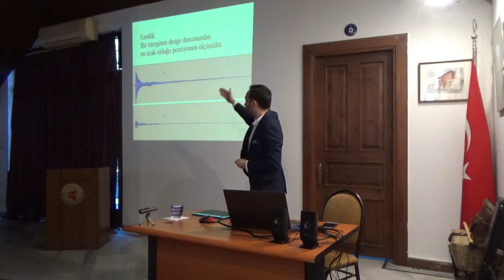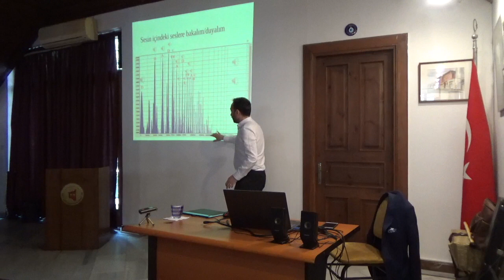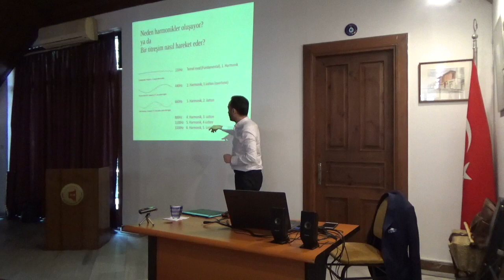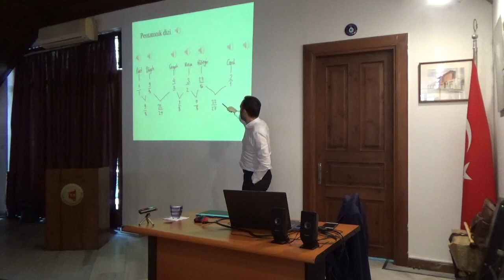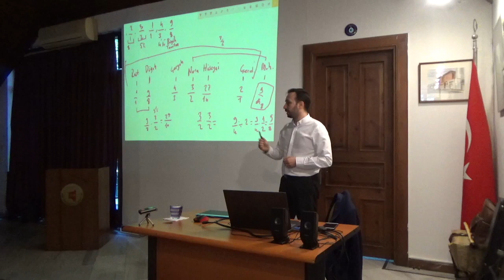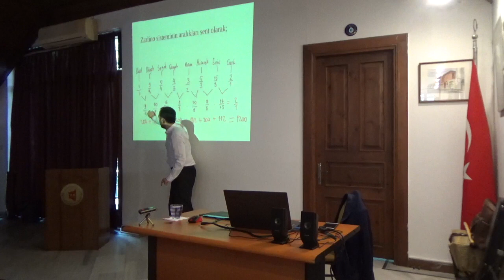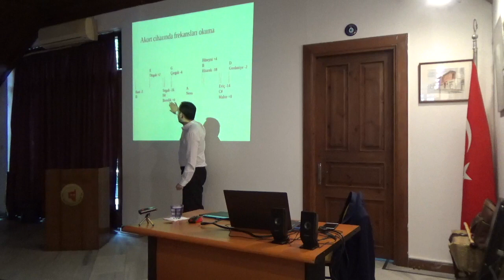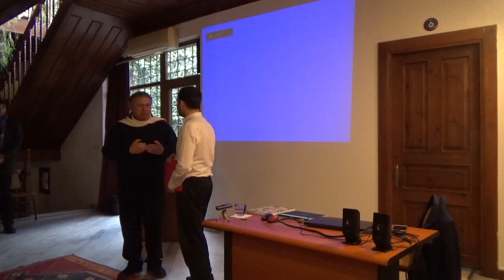TUMAC BSE No.3: "Frekans Okur-Yazarlığı" - Orçun Güneşer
Türk Müziği Akademik Çevresi Bilim-Sanat Etkinlikleri fizikçi,
müzisyen ve çalgı yapımcısı Orçun Güneşer[1]‘in “Frekans
Okur-Yazarlığı” başlıklı sunumuyla devam ediyor.  Halka açık ve
ücretsiz olan etkinlik, 30 Mart 2019 Cumartesi günü saat 16:00’da
Türkiye Tarihi Evleri Koruma Derneği TÜRKEV’in katkılarıyla, İstanbul
Cankurtaran’da bulunan Dede Efendi Evi’nde gerçekleşti.

  SUNUM HAKKINDA

  Müzik ve matematik arasındaki bağ yüzyıllardır incelenen bir
konudur. Lakin sanat ile bilim arasındaki bu karmaşık bağın tümüyle
çözüldüğünü söylemek mümkün değil. Müzik gibi çağlara ve coğrafyalara
göre, hatta kişiden kişiye değişen sanatsal çeşitliliği sabit
kanunlara oturtmaya çalışmak ise bu bağın en aslî problemini teşkil
etmekte.

  Buna rağmen, sanatsal özgürlüğün sonsuz genişliği içerisinde
insanlık, bazı ses aralıklarını çok uzun bir süredir, birçok farklı
kültürde ve birçok müzik türünde kullanmayı neden tercih etmektedir?

  “Frekans Okur-Yazarlığı” müzik, fizik ve matematiğin kesişim
kümesine odaklanıyor. Bu çoklu-disiplinli alanın temel kavram ve
terimlerini doğru tarif etmeyi ve bu tarifleri duysal örneklerle
desteklemek suretiyle, deneyimleyerek öğretmeyi amaçlıyor.

  Müzik Teorisi ya da Nazariyatı denen alandaki çalışmaların doğru
anlaşılması önündeki esas engel, temel kavramların çoğunlukla net
biçimde tarif edilmeyişine dayanmaktadır. Ayrıca soyut bir bilgi olan
matematik ile duyarak hislerimize işlediğimiz müzik realitesi
arasındaki bağın kurulmaması, çoğu müzisyen için nazariyatı muhayyel
bir bilgiye hatta muammaya dönüştürmektedir.

  Türk Müziğinin bilimsel olarak araştırılması ve sunulması amaç
edinen Türk Müziği Akademik Çevresinin düzenlediği Bilim-Sanat
Etkinlikleri kapsamında gerçekleştirilecek olan 3. etkinlik, müzik
teorisi ile müzik sanatı arasındaki bağın temellerini tanımak isteyen
her disiplinden müziksevere açık interaktif bir sunum olarak
gerçekleştirilecektir.

Orçun GÜNEŞER

İstanbul Üniversitesi Fen Fakültesi Fizik bölümünü okuduğu yıllarda
Neyzen Mustafa Hakan Alvan ile tanıştı. Ciddi anlamda ilk müzik
eğitimi böylece 2003 yılında başlamış oldu. Ayrıca fizik ve müzik
arasındaki bağlantıyı inceleme merakı bu dönemde başlamıştır. Müzik
aletlerini bir fizikçi olarak incelerken benimseyeceği bilimsel
yaklaşımı tamamlaması düşüncesiyle çalgı yapımında tecrübe edinmek
istedi. Bu sebeple lisans eğitimiyle beraber aldığı ney eğitimine,
çalgı yapımcısı çıraklığı da eklenmiş oldu. Özgür Çekiç’in atölyesinde
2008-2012 yılları arasında ud ve tanbur üzerine çalıştıktan sonra 2013
yılında Fehmi Kılınçer’den İstanbul Kemençesi yapımı eğitimi aldı.
Çalgı yapımcılığı kadar önem verdiği ney icracılığına 2011’den bu yana
Prof. Ruhî Ayangil yönetimindeki Ayangil İfâde Topluluğu’nda devam
etmekte; repertuvar, sanat düşüncesi, tavır vb. konularda kendisinden
kuvvetli esinler almaktadır. 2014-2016 yıllarında Eyüp Belediyesi’nde
Kültür-Sanat etkinlik ve eğitimleri koordinatörlüğü görevinde bulundu.
Halen Yıldız Teknik Üniversitesi Sanat ve Tasarım Fakültesinde
“İstanbul Kemençesi’nin spektrum analizi” başlıklı yüksek lisans
çalışması ile birlikte çalgı yapımcılığını, ney icracılığını ve
2016’dan bu yana Küçükçekmece Belediyesi Cennet Kültür Sanat
Merkezi'nde idari görevini sürdürmektedir.